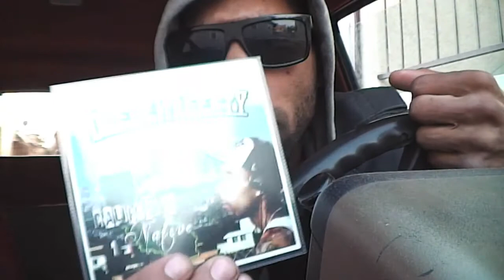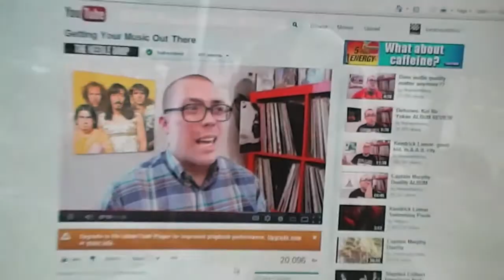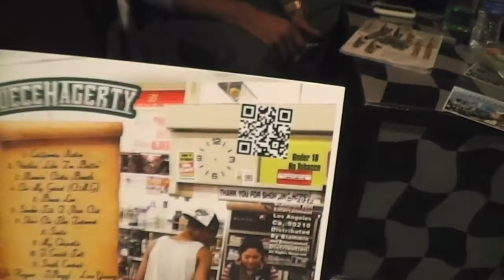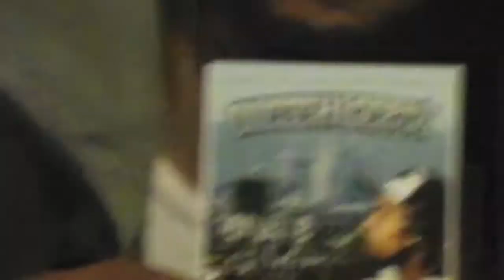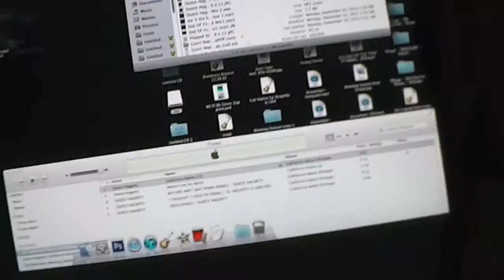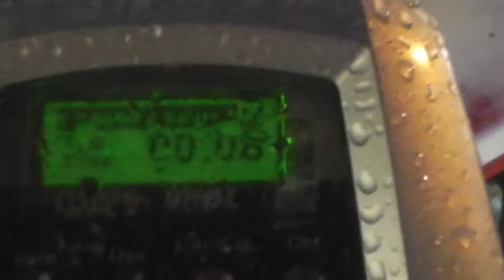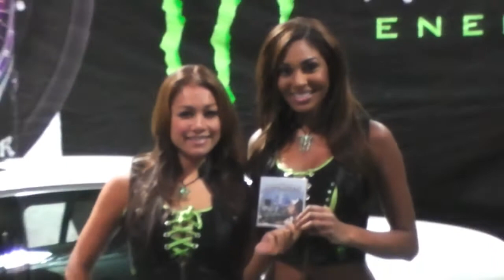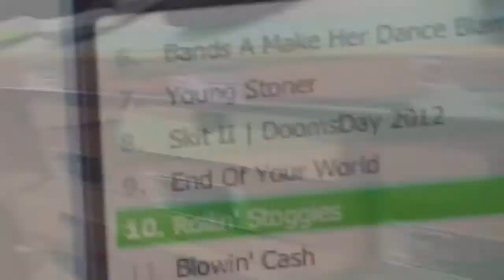Duece Hagerty - The California Native Documentary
In this film we take a brief journey into the world & life of an Independent rapper by the name of "Duece Hagerty". This movie was filmed prior to the release of Duece's Debut album "California Native" Lp -Enjoy BHE Follow on twitter @DueceHagerty